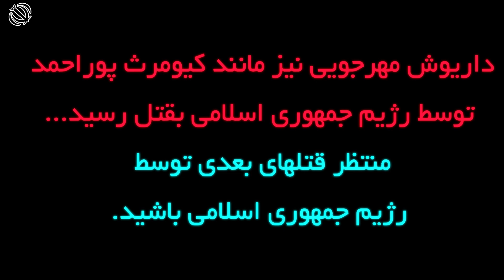قتل داریوش مهرجویی و همسرش توسط حفاظت اطلاعات سپاه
ابتدا آگاه کردن اطرافیان خود و سپس دایره مخاطبان خود را وسیع کنید.

🟣هیچ کدام هدف اصلی ما نیست: منحل شدن سپاه، بر کناری خامنه ای، کشتن خامنه ای، برداشتن قانون حجاب اجباری، آزادی مشروبات الکلی...
هدف اصلی ما فقط نابودی کامل جمهوری اسلامی در سایه اتحاد کامل ایرانیان٬ حفظ تمامیت ارضی، بعد رفراندوم و انتخابات تحت نظر دولت موقت
🟡همه باید به خیابان ها بیایند، کوچک و بزرگ٬ پیر و جوان (میلیونی) در غیر اینصورت باید شاهد پرپر شدن جوانان برومند سرزمینمان به دست رژیم شیطانی جمهوری اسلامی باشیم.🟡
✔️ سازماندهی گروه‌های ۱۰ تا ۴۰ نفره (با دوستان نزدیک) برای آغاز سرنگونی قطعی رژیم ✔️
🔔 بعد از سرنگونی رژیم از خودت خواهی‌ پرسید که چرا سالها پیش از این، رژیم پیزوری جهوری اسلامی را سرنگون نکردم.🔔
کبکبه و دبدبه رژیم بخاطر حمایت اربابانش، انگلیس، روسیه، چین و کشورهای اروپاییست. 🔶
پس از همین امروز برخیز وتاروپود جرثومه فساد، رژیم جمهوری اسلامی را در هم بپیچان.
بی‌ تفاوت نبودن تو لازمه بی‌ چون و چرا سرنگونی رژیم نیست، بلکه داشتن آن٬  تعهد و غیرت تو حافظ تمامیت ارضی، ضمانت سعادت و امنیت کشور است.